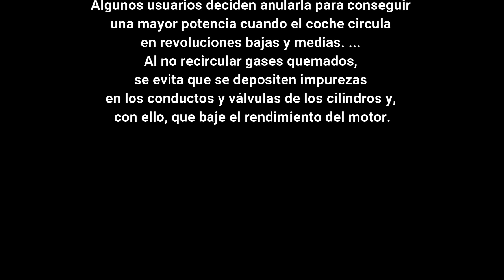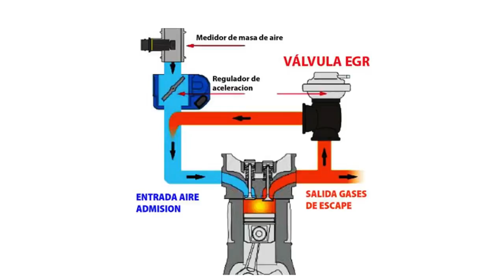✅ PORQUÉ ANULAR VÁLVULA EGR en motor 4G63. ¡Bien explicado!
Proyecto sobre un motor 4G63.  Mitsubishi Eclipse GS GST GSX DSM Lancer Evo Starion Outlander Galant Mirage.

RAMPA DE CARGA PAR COCHE por 58€
GATO ELEVADOR para COCHES BAJOS POR 44€
CABALLETES (x2) para coche por 18€

👨Autores:
Mecánico: Gas
Edición del video: Richi